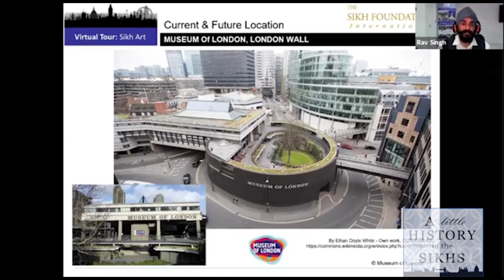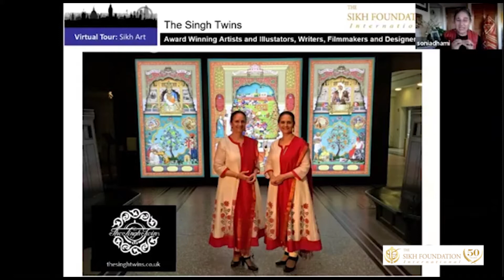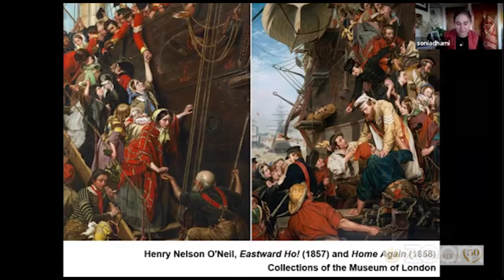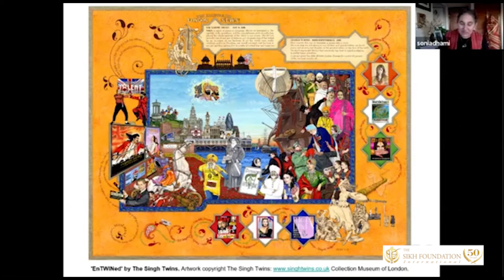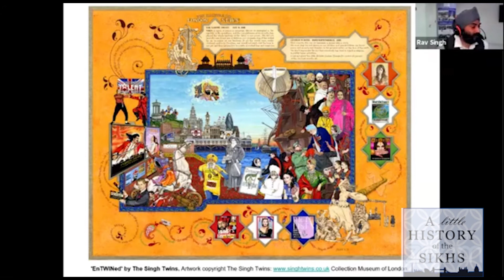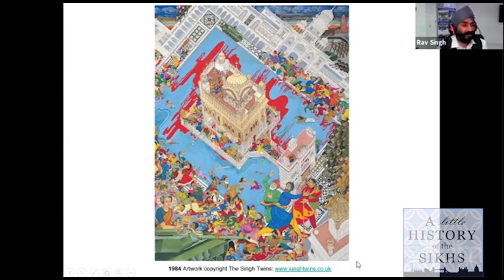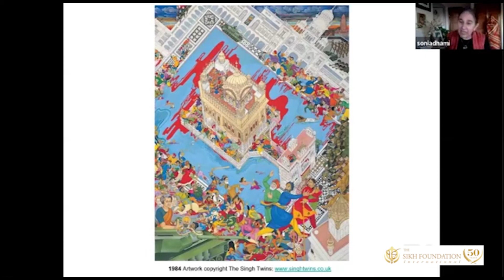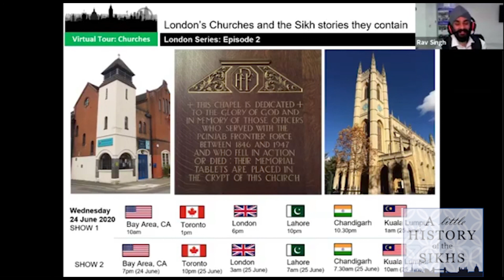Virtual London Tour – Sikh Art - Part 5 of 6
Part 5 – The Museum of London

We are collaborating with researchers and historians of Sikh history around the world to bring to you a glimpse of our heritage from places like London, Pakistan, California, Paris, and other parts of the world.

First Up - The London Edition with A little History of the Sikhs

The streets of London reveal a wealth of Sikh and Anglo-Sikh history. Let's take a tour of the Victoria  & Albert Museum and the Tower of London with London-based researcher, Rav Singh, and sneak a peek at some of the treasures of Sikh history!

Part 2 – Introduction to the virtual tour by Rav Singh, A little History of the Sikhs